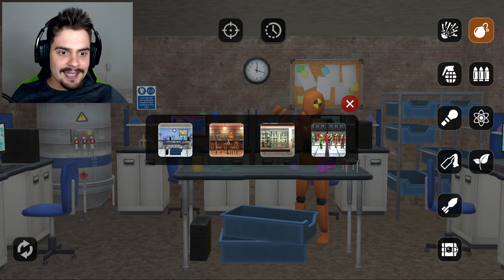SUPER BOMBAS vs AVATAR [ Simulador de Destruição ] - Room Smash ‹ AbooT ›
🎮 Room Smash | Android & IOS

🌟lucasHD
🌟Pedro Deister